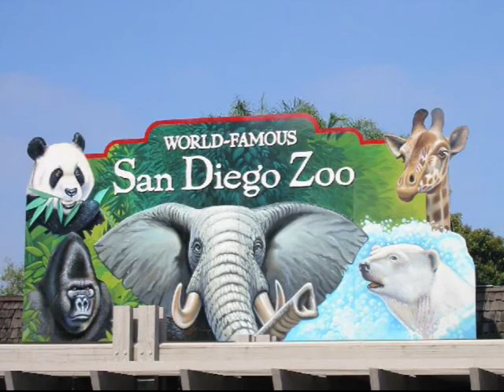2008 Vacation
Our one year anniversary, we went to Disneyland, and on a boat cruise. This is the slide show I made.